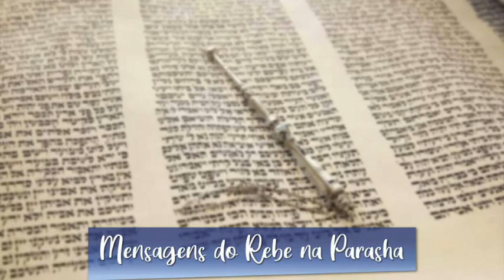Parashá Vaikra-O chamado para a humildade